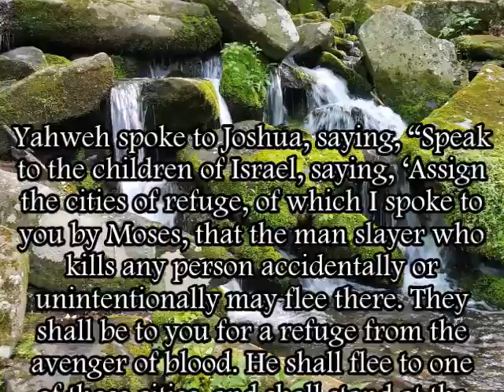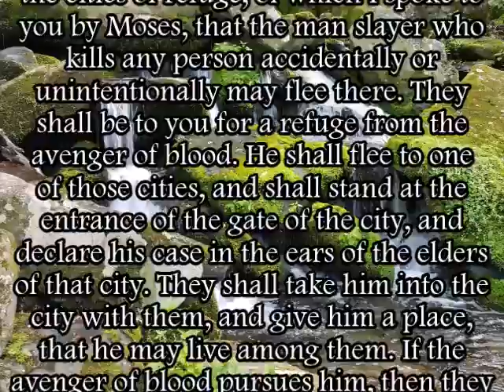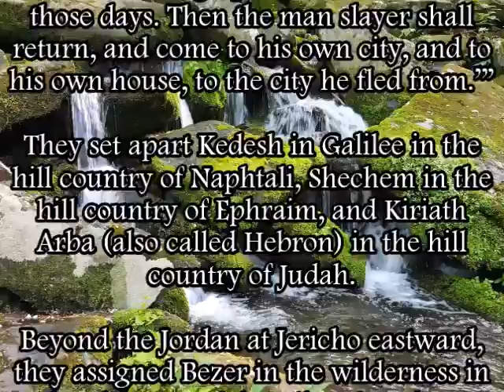Joshua 20 WEB